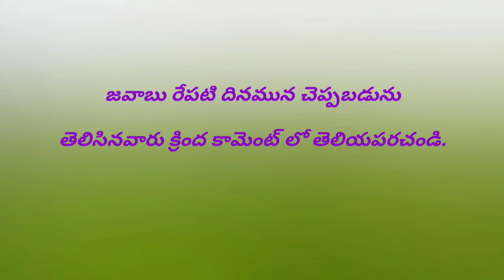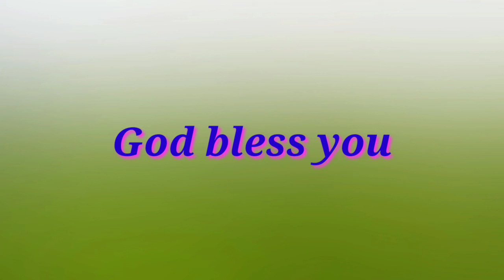09-07-2020 ఈరోజు హెబ్రోను క్యాలెండరు వాక్యము / Hebron calender / by Hepsiba Beulah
Hepsibabeulah. ప్రతి ఒక్కరు హెబ్రోను క్యాలెండరు వాక్యము చదివి ఆత్మీయ మేలు పొందాలని ప్రభువు పేరట మనవి చేయుచున్నాము.

            మరిన్ని వీడియోస్ కోసము
              " HEPSIBA BEULAH "

                         చేయండి.